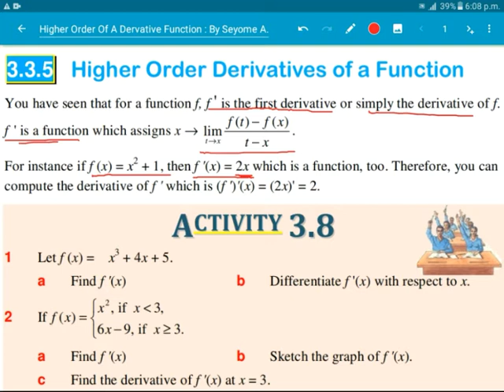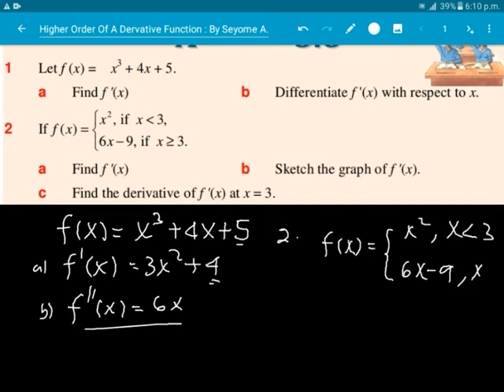Ethiopian Grade 12 maths Unit 3 p 6, Higher order derivative|Derivative of a function in Amharic